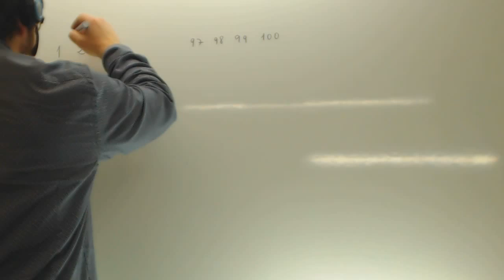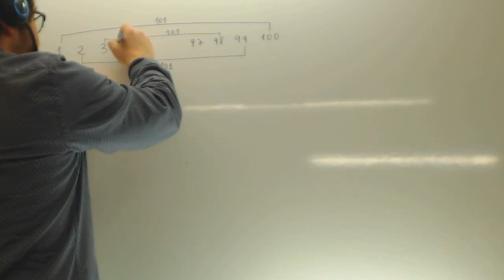Suma del 1 al 100 como lo hizo Gauss Matematicas 2 ESO Academia Usero Estepona